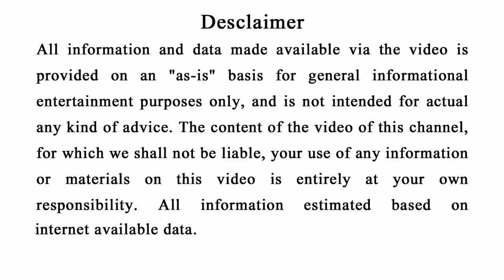ଘରରୁ ଯେତେ ଶୀଘ୍ର ସମ୍ଭବ ଏହି ଗଛ ବାହାର କରନ୍ତୁ ନଚେତ୍ ହୋଇଯିବ ଅକାଳ ମୃତ୍ୟୁ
Friends moneyplant gacha pakhare ehi jinisa rakhibadwara jibanare dukha lagirahithae.